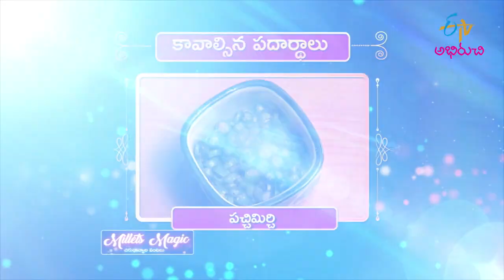Mini Jonna Uttappam | జొన్నపిండితో చిన్న చిన్న ఊతప్పాలు Milets Magic | 14th June 2021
జొన్నపిండితో చిన్న చిన్న ఊతప్పాలు

Savour the delicious dish Mini Jonna Uttappam prepared by mixing sorghum flour with urad dal batter and fried spices, later pan-fried with oil.